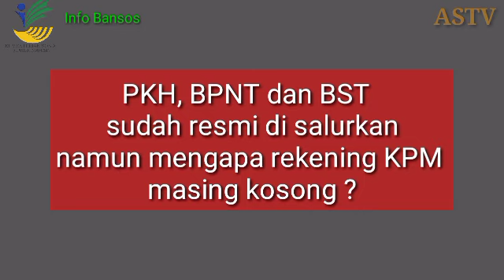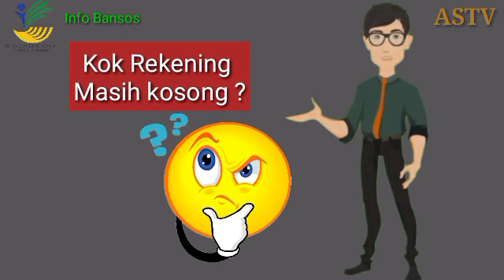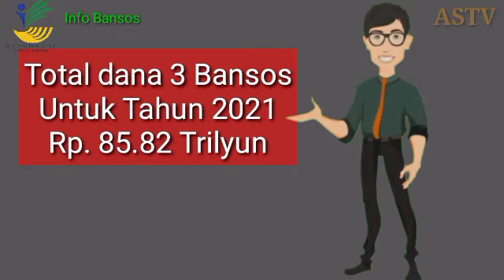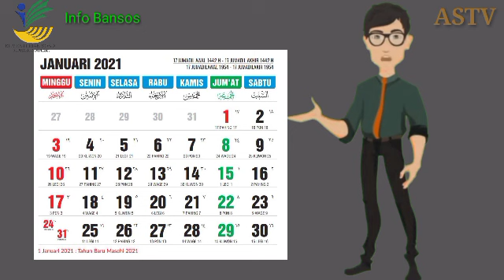PKH, BPNT, BST Sudah Cair, Rekeningmu Masing Zong?, Ini Penjelasannya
Assalamualaikum..

Alhamdulillah, PKH, BPNT, BST Sudah Fix Cair Mulai 4 Januari 2021

Semoga bermanfaat
Jangan lupa;
KOMEN
Agar kalian selalu mendapat notifikasi vidio informasi dan tips tips terkini secara GRATIS
Karena channel ini selalu update membahas seputar bansos pemerintahbdan tips tips bermanfaat lainnya, supaya kalian tidak ketinggalan berita.